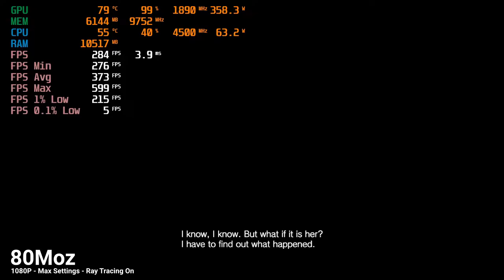Resident Evil 7 Ray Tracing Update - 1080p, 1440p, 4K High Settings - Ryzen 5 5600X + RTX 3090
Resident Evil 7 Ray Tracing Update - 1080p, 1440p, 2160p (4K) Benchmark

Content of this video:
0:00 – 1080P High Settings Ray Tracing On
03:42 – 1440P High Settings Ray Tracing On
07:08 – 4K High Settings Ray Tracing On

PC Specs:
CPU: Ryzen 5 5600X
CPU Cooler: Noctua NH-U12A chromax.black
Motherboard: MSI B550M Mortar WiFi
GPU: MSI GeForce RTX 3090 Gaming X Trio
RAM: G.Skill Trident Z RGB 64GB (4x16GB) 3600Mhz
NVME: Klevv Cras C710 256GB
SSD: Klevv Neo N400 250GB
SSD: Samsung 870 EVO 1 TB
PSU: Seasonic Prime TX-850 - 80 Plus Titanium
Case: Corsair 4000D Airflow - Black